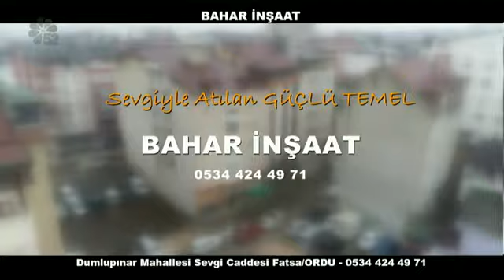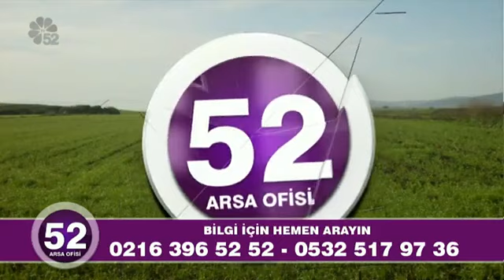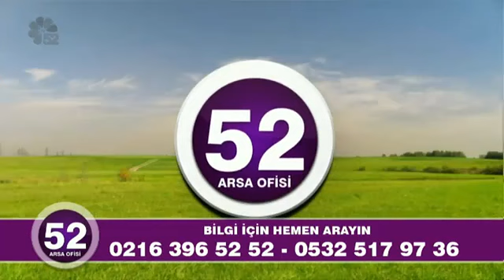12/01/2020 ARTI 40 FUTBOL